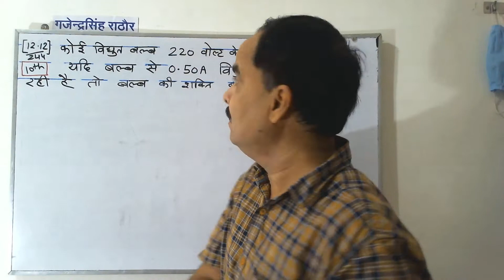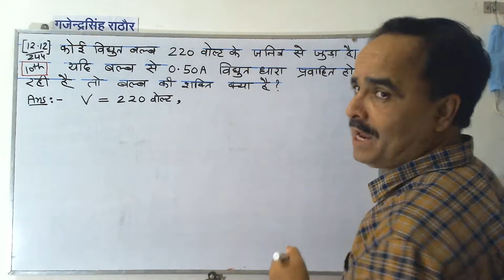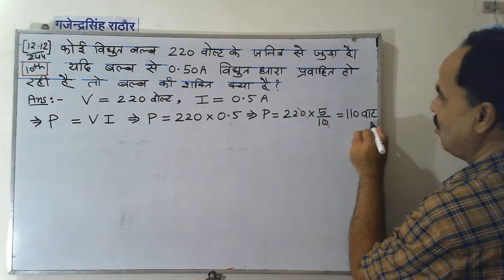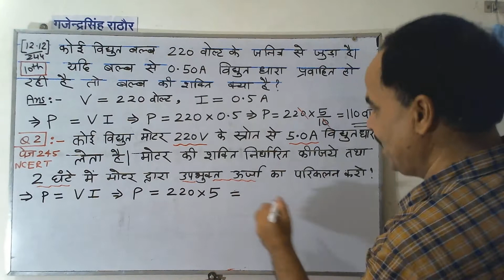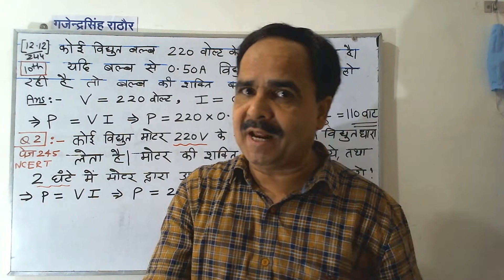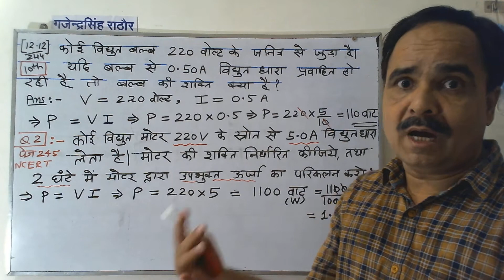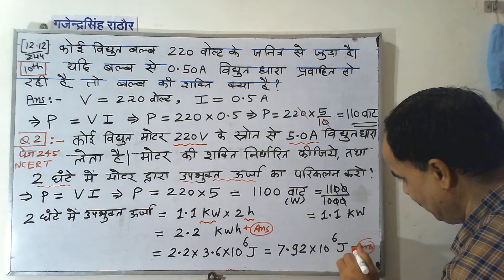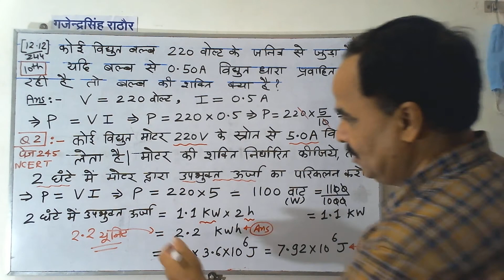10th science chapter 12 electricity numericals,कोई विद्युत बल्ब 220 वोल्ट के प्रतिरोधक से,energy,pow